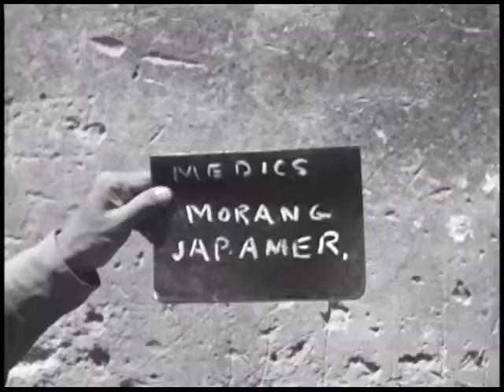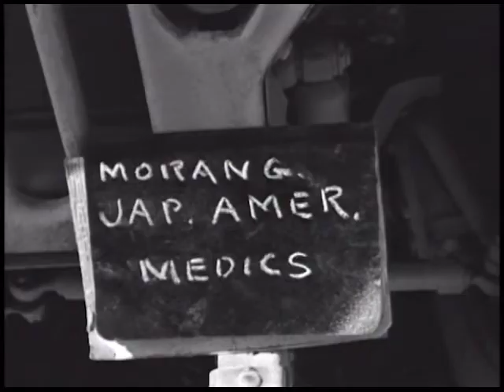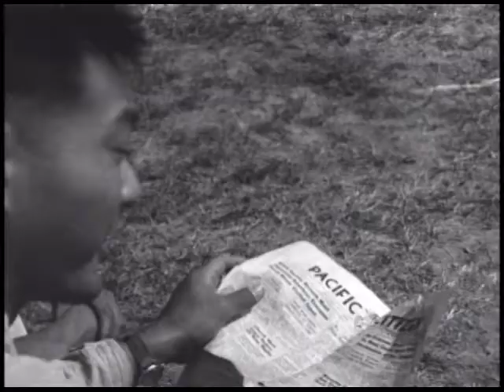Japanese-American Troops in Italy. 442nd Regimental Combat Team, 34th Division, 111-ADC-1976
Japanese-American Troops in Italy, 442nd Regimental Combat Team, 34th Division.  July 13 & 27, 1944.
Japanese-American soldiers marching along dirt road, resting and chat.
Re-enacted combat scenes in brush.
Aid station with wounded man on litter.
Field hospital with Army nurse prepares dressing for wounded Japanese-American.  Nurse lights cigarette.
Four convalescents seated outside hospital tent.  Reading "Pacific Citizen" and "Yank" magazine.

JAPANESE-AMERICAN TROOPS IN ITALY; JAPANESE-AMERICAN MEDICS, 3RD BATTALION AID STATION, 442N INFANTRY
Department of the Army.  Office of the Chief Signal Officer.
111-ADC-1976